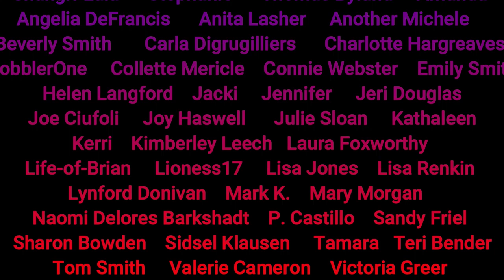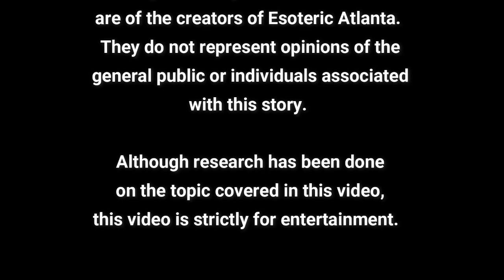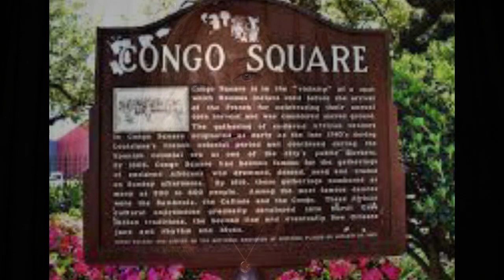The Treme!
The Treme is an important neighborhood in New Orleans that needs to be looked and respected for the history it provides!